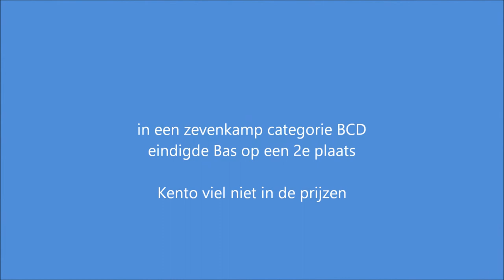Bas Douma - Kento Nomura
Taverzo Open 2017.
Bas Douma (rating 1700)  en Kento Nomura 9 (rating 1630) zijn op papier bijna gelijkwaardige spelers.
Bas speelt graag met zijn backhand en neemt voortdurend risico en Kento wil nog weleens naar achter leunen om vervolgens zijn aanvallend vermogen te onderstrepen.
Deze partij kan daarom alle kanten op, kijk mee naar de slotfase